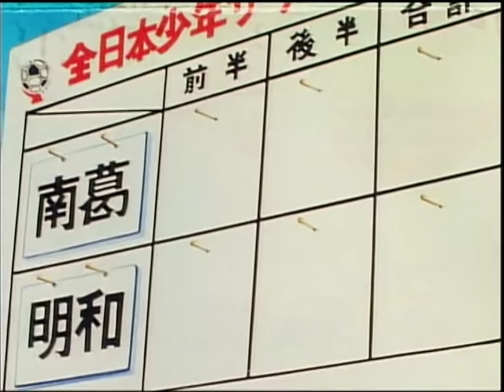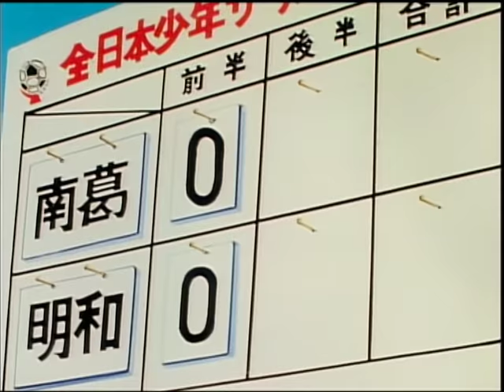Olive et Tom - Episode 39 - Le jour J